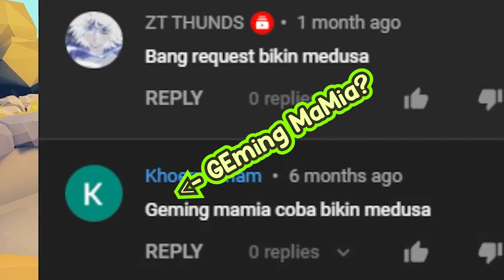MEDUSA SI RATU ULAR MERUBAH MUSUH JADI BATU!! | TABS Indonesia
TABS (Totally Accurate Battle Simulator) Medusa